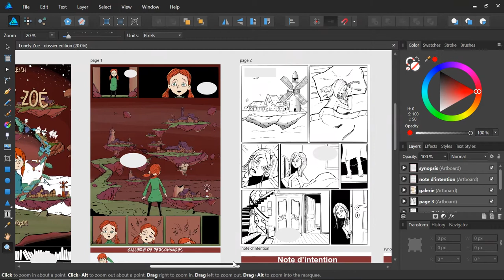COMMENT FAIRE UN DOSSIER D'EDITION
Aujourd'hui nous allons voir comment faire un dossier d'edition.

Camera utiliser: Canon 70D
Micro: Takstar SGC 598
Montage: Premiere pro CC